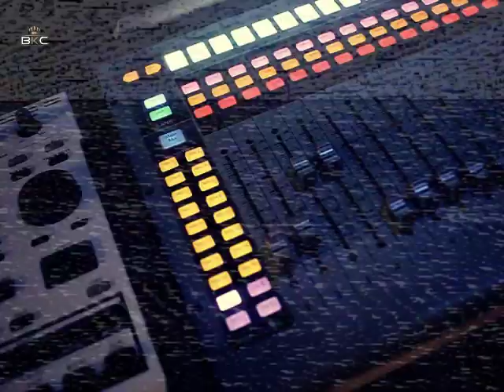Kweku Flick Studio Session with BKC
Talented Kweku Flick records his first song with BKC.

Follow BKC Music